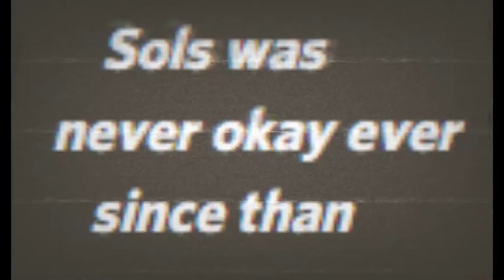Downfall of VE and new server!?!?!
New Discord